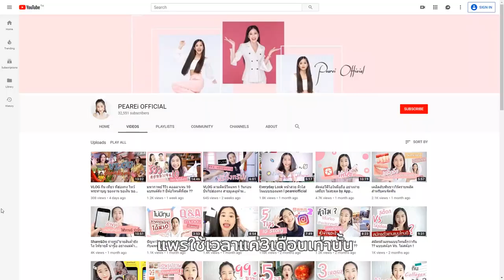Introduction - How To ขายของให้ได้ตังค์ ดังด้วย YouTube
สร้างตัวตนบน YouTube เพิ่มยอดขายให้ตัวเอง ไม่ใช่เรื่องยากคุณเองก็ทำได้!